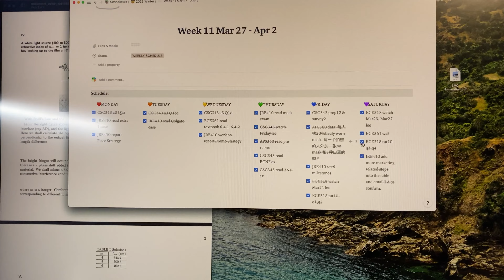study with me | crazy week 12 | studying & cooking